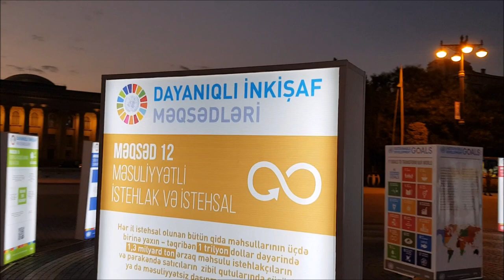Baku - Denizkanari Milli Park - Boulevard Park - Azerbaijan - VLOG-5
► Salam kanalima xos qelmisiz. Mənim adim Valehdir. Mən YouTuber və Vloggerəm. Mənim videolarimi izlədiyib və bəyəndiyinizə görə sizə öz təşəkkurumu bildirirəm. Mən müxtelif cür maraqli travel, sayahət, həyat tərzi, turizm, əyləncə, unboxing, reviews, teqdimat, videolarini cekirem. Hər zaman sual verib rəy bildirə biıərsiz. Kanalima abune olub videolarimi izleyin, men calisiram bir birinden maraqli videolar sizlere teqdim edim, dayima videolarimin aktiv izleyecisi olmaq ücun kanalima abune olub zil düyməsini acmaqi unutmayin. Sizin her birinize Teşəkkür edərim

1. Samsung Galaxy Note 8
2. Samsung Galaxy Note 5

► Videolarımı hazirlayib düzəltmək ücun (  Windows Live Movie Maker  )  programmdan istifadə edirəm. Siz aşaqida linkə daxil olub programmi yukləyə bilərsiz. I use the  ( Windows Live Movie Maker )  Program to make and edit my videos. You can just download program free by following link.

► Öz Kanalimin tərtibatını (  Canva və Photoscape  ) web səhifədə programmini yukləyib redaktə edib düzəldirəm. Bu səhifədə sizə lazim olan bütün kanal sekil tərtibat seçimini tapa bilərsiniz. I edit and make own channel design, thumbnails pictures witha (  Canva and Photoscape  ) programms you can find this programms by following web site, all channel features desing there.